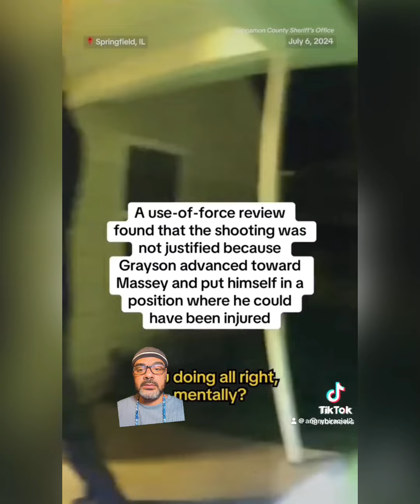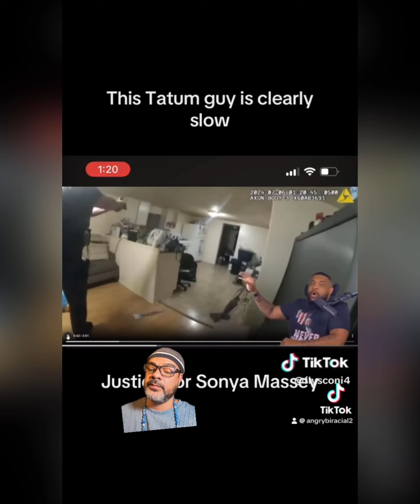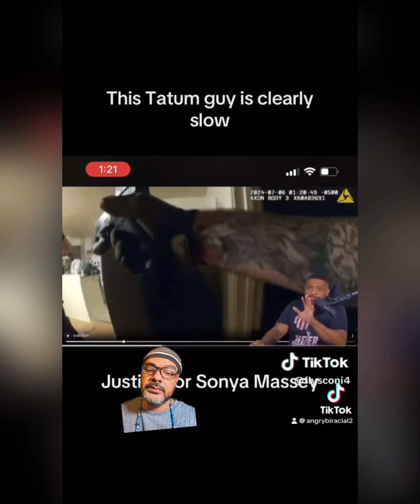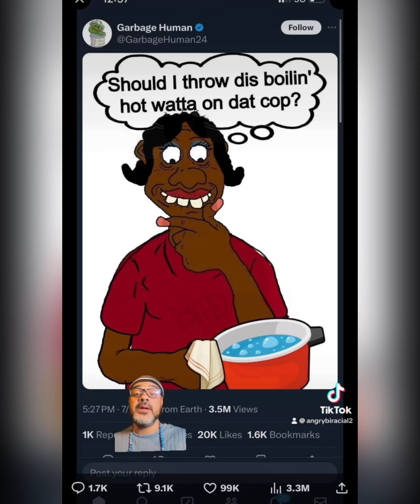Sonya Massey Was Murdered